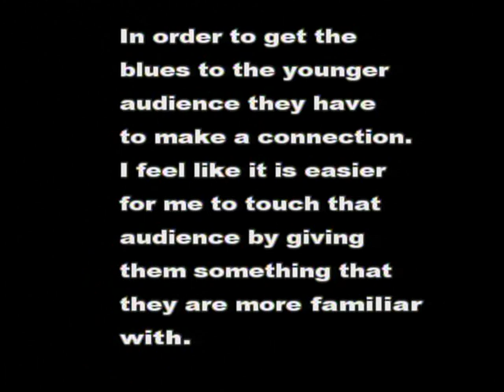Michael Murch Powers on Sissy Gamache MNN-TV show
Enjoy this interview by the entertaining Sissy Gamache of Michael "Murch" Powers in New York City, on Manhattan Neighborhood Network TV, pre-pandemic.